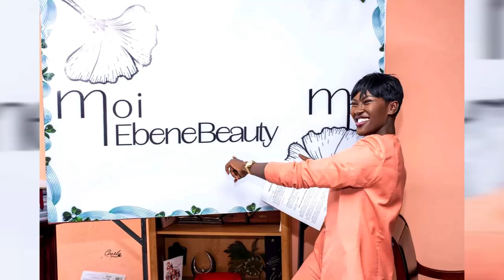⛔🇨🇲05 Minutes de Rire🇨🇲🤣Les Influenceurs et Influenceuses Francophones au QATAR avec les Anglophones